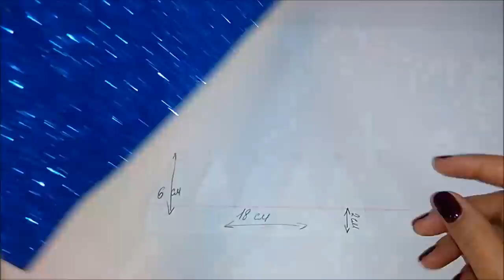Корона из фоамирана МК / Crown of Tamarana MK